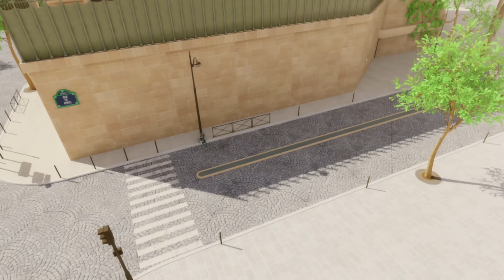MIRACULOUS 🐞 Guitar Villain - Akumatizado 🐞 Las Aventuras de Ladybug | Oficial episodio